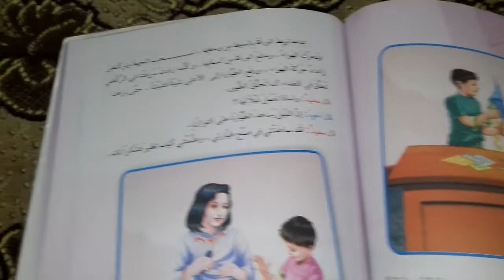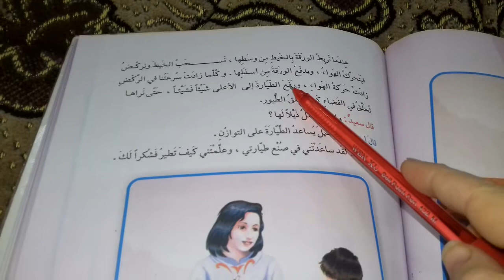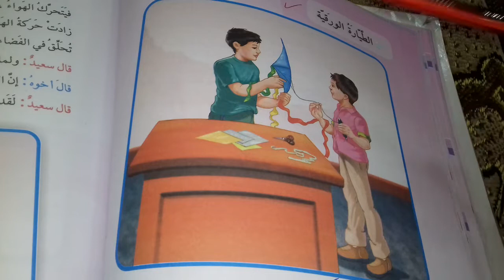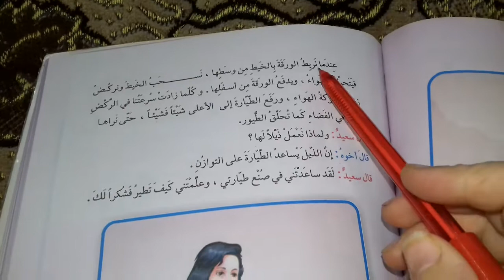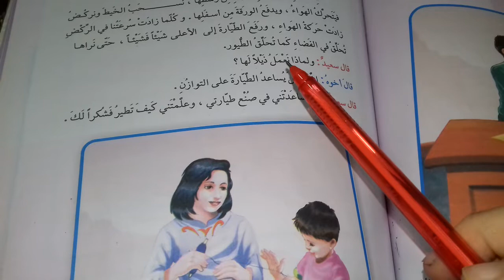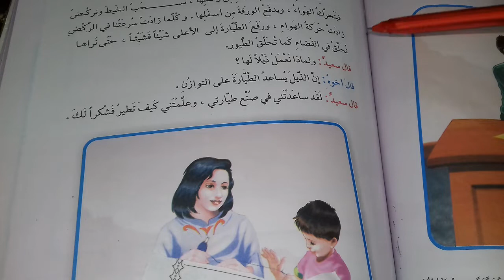درس القراءة للصف الثالث ابتدائي..موضوع الطيارة الورقية الجزء الثاني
يكتب مرتين مع تنزيل المفردات..